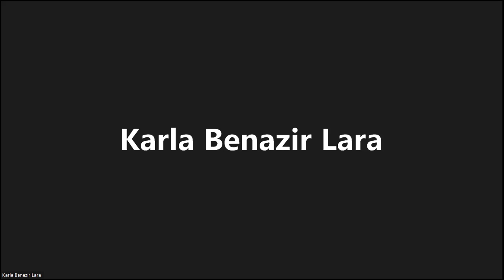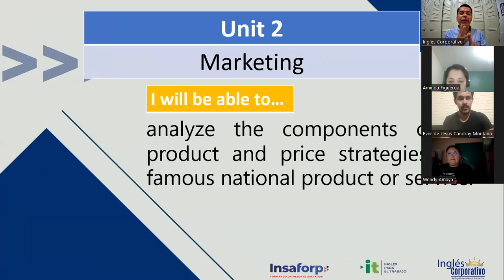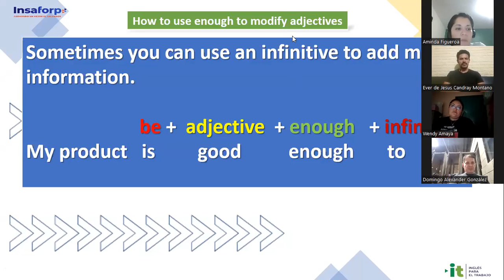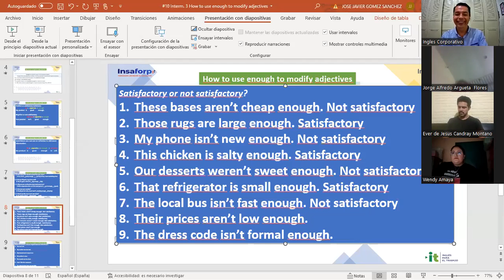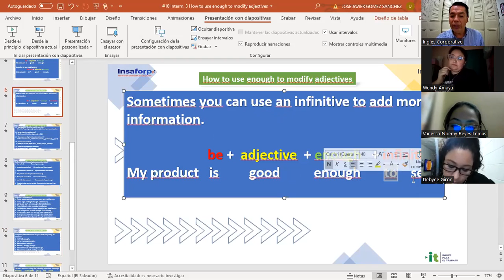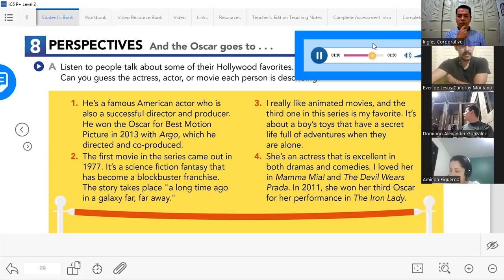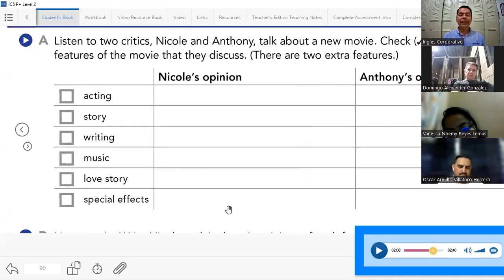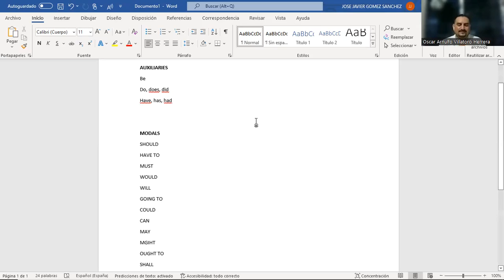Ingles Corporativo- 06-07-2022 - How to use enough to modify adjectives